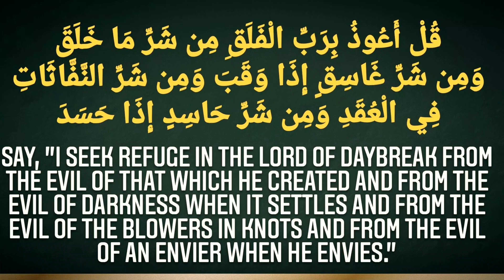SURAH FALAQ SAUD AL SHURAIM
Narrated Abu Said Al-Khudri:

A man heard another man reciting (Surat-Al-Ikhlas) ‘Say He is Allah, (the) One.’ (112. 1) repeatedly. The next morning he came to Allah’s Apostle and informed him about it as if he thought that it was not enough to recite. On that Allah’s Apostle said, “By Him in Whose Hand my life is, this Surah is equal to one-third of the Qur’an!”
Shahih Al Bukhari

The Prophet said to his companions, “Is it difficult for any of you to recite one third of the Qur’an in one night?” This suggestion was difficult for them so they said, “Who among us has the power to do so, O Allah’s Apostle?” Allah Apostle replied: ” Allah (the) One, the Self-Sufficient Master Whom all creatures need.’ (Surat Al-Ikhlas 112.1–to the End) is equal to one third of the Qur’an.”
Shahih Al Bukhari

Narrated ‘Aisha:

Whenever thy Prophet go went to bed every night, he used to cup his hands together and blow over it after reciting Surat Al-Ikhlas, Surat Al-Falaq and Surat An-Nas, and then rub his hands over whatever parts of his body he was able to rub, starting with his head, face and front of his body. He used to do that three times.

Shahih Al Bukhari

Narrated ‘Aisha:

Whenever Allah’s Apostle went to bed, he used to recite Surat-al-Ikhlas, Surat-al-Falaq and Surat- an-Nas and then blow on his palms and pass them over his face and those parts of his body that his hands could reach. And when he fell ill, he used to order me to do like that for him.
Shahih Al Bukhari

Narrated Abu Sa’id Al-Khudri:

A man heard another man reciting: Surat-ul-Ikhlas (The Unity) ‘Say: He is Allah, the One (112) and he was repeating it. The next morning he came to Allah’s Apostle and mentioned the whole story to him as if he regarded the recitation of that Sura as insufficient On that, Allah’s Apostle said, “By Him in Whose Hand my soul is! That (Sura No. 112) equals one-third of the Qur’an.”